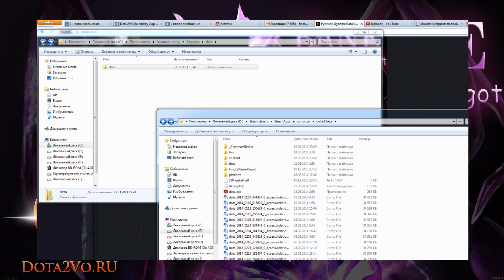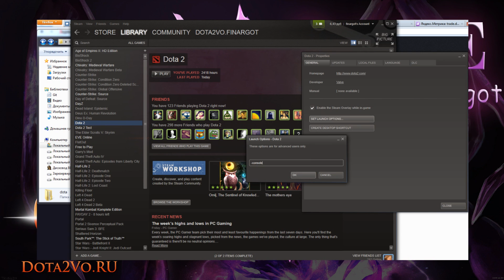DotA 2 - Скачать Русский Дубляж Bane [Инструкция]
Steam группа - Узнай раньше всех о патчах, обзорах и наших сериалах! Реклама